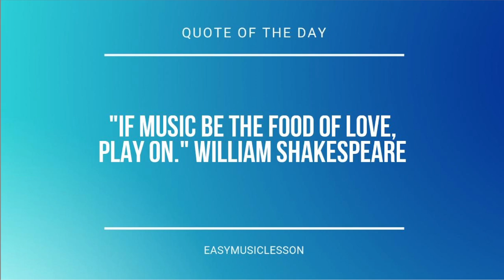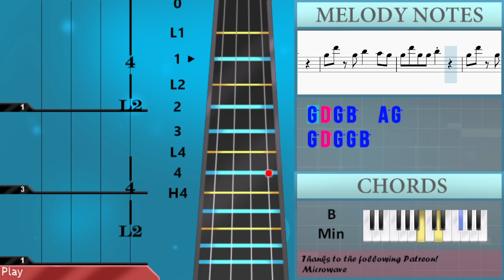How to play Hurt My Feelings by Tate McRae on Violin (Tutorial)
Comment and let us know how the videos have helped you. It keeps us going! :)The easiest way to learn how to play Hurt My Feelings by Tate McRae on the violin. It's a violin tutorial for Hurt My Feelings by Tate McRae.

EasyViolinLesson teaches you to play the your favorite instrument, through easy and simple animation so that you too can learn how to play Hurt My Feelings by Tate McRae on the violin easily. A violin tutorial with visual animation graphic.

Chords of Violin arrangement:
E Min   G Maj   D Maj   E Min   G Maj   D Maj   E Min   G Maj
D Maj   A Min   E Min   G Maj   D Maj   E Min   G Maj   D Maj
A Min   E Min   G Maj   D Maj   E Min   G Maj   D Maj   A Min
E Min   G Maj   D Maj   E Min   G Maj   D Maj   A Min   E Min
G Maj   D Maj   D Maj   E Min   E Min   G Maj   D Maj   E Min
A Min   E Min   G Maj   D Maj   A Min   E Min   G Maj   D Maj
A Min   E Min   G Maj   D Maj   D Maj   E Min   G Maj   D Maj
A Min   B Min   E Min   G Maj   D Maj   A Min   B Min   E Min
G Maj   D Maj   A Min   B Min   E Min   G Maj   D Maj   A Min
B Min   E Min   G Maj   D Maj   A Min   B Min   E Min   G Maj
D Maj

Melody notes of Violin:
G5 D6   G5 B5   A5 G5
G5 D6 G5 G5 B5
A4 B4 E4 A4 B4
A4 B4 B4 E4 A4 B4 C5 B4
A4 B4 E4 A4 B4   G4 G4
A4 B4 A4 G4 G4 A4 B4 C5 B4
E5 E5 D5 E5 D5 B4 E5 E5 D5 E5 D5 B4
D5 A4 A4 A4 A4 B4   A4
A4 B4 B4 E4 A4 B4   G4 G4 G4
A4 B4 A4 G4 A4 A4 A4 E4
G5 G5 G5 G5 G5 G5 G5 B5 B5 A5 F#5
F#5 F#5 F#5 F#5 F#5 F#5 F#5 A5 A5 G5 E5
D6 D6 D6 E6 B5 A5 A5 B5 A5 E5
B5 A5 G5 F#5 F#5 G5 A5 A5 E5
G5 B5 E5   D5
B4 B4 B4 C5 B4 A4 G4 A4 B4 G4
B4 B4 B4 C5 B4 A4 A4 G4 A4 A4 B4
D5 B4 A4 A4 B4 B4   G4
A4 B4 B4 E4 A4 B4   E4 E4
A4 B4 E4 E4 A4 A4 A4 E4
D6 D6 D6 E6 B5 A5 A5 A5 A5 A5
G5 E5       G5 G5 A5 B5 A5
A5 A5 A5 B5 A5 E5